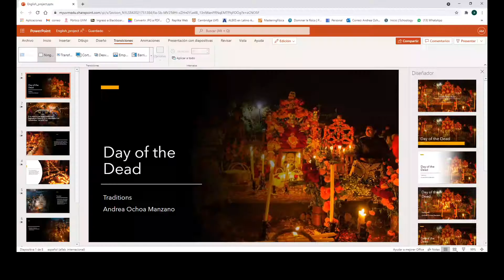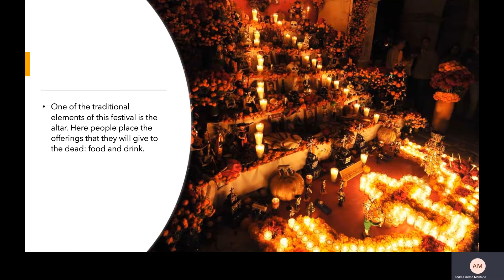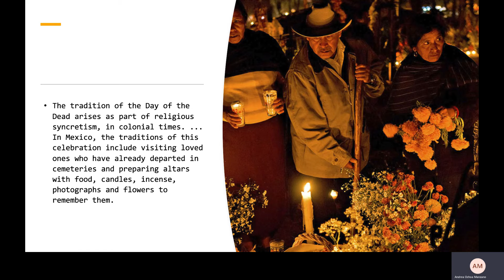Day of the dead mexican tradition